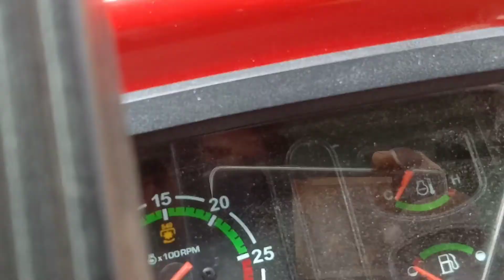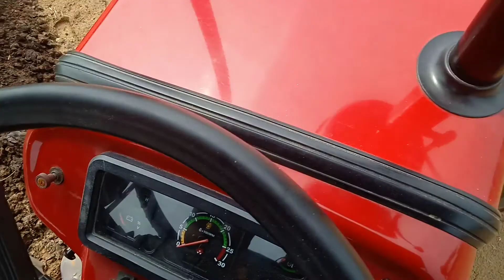Massey 241 full information in Hindi